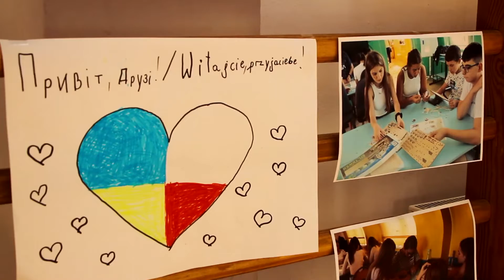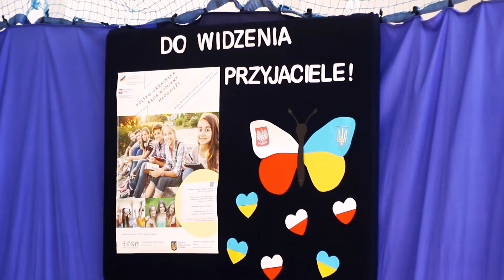„Historia i współczesność-więcej nas łączy niż dzieli”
„Historia i współczesność-więcej nas łączy niż dzieli” to projekt dofinansowany
w kwocie 50 171,57 zł w ramach Polsko-Ukraińskiej Rady Wymiany Młodzieży i dotacji MEiN, zgodnie z umową nr UKR/2022/U/0024 z dnia 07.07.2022 r. zawartą pomiędzy Gminą Zarszyn a Fundacją Rozwoju Systemu Edukacji.

Okres realizacji projektu: 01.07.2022 r. – 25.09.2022 r.

Działania realizowane w dniach: 22-26 sierpnia 2022 r.

Uczestnicy projektu: 18-osobowa grupa młodzieży w wieku 12-15 lat ze szkół podstawowych z Gminy Zarszyn i 2 opiekunów oraz 18-osobowa grupa młodzieży w wieku 14-18 lat z  Polskiej Sobotniej Szkoły w Borysławiu przy Borysławskiej Szkole Ogólnokształcącej I-III st. nr 3 - Borysławia -  partnerskiego miasta w Ukrainie.

Głównym celem projektu jest wspieranie współpracy polskiej i ukraińskiej młodzieży i przyczynienie się do budowania przyjaznych relacji między narodami.

Cele szczegółowe:

- poznanie wspólnej historii poprzez działanie, w tym zestawienie historii lokalnego przemysłu naftowego w obu krajach – prezentacja filmiku przygotowanego przez uczestników z Ukrainy, zwiedzanie Muzeum Przemysłu Naftowego w Bóbrce;

- wymiana dziedzictwa kulinarnego i kulturowego - warsztaty kulinarne i taneczne.